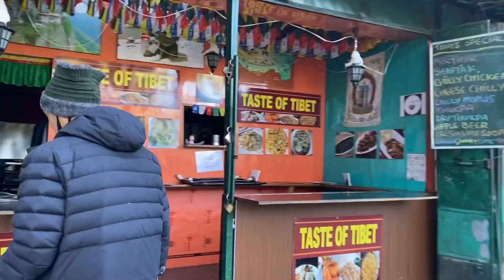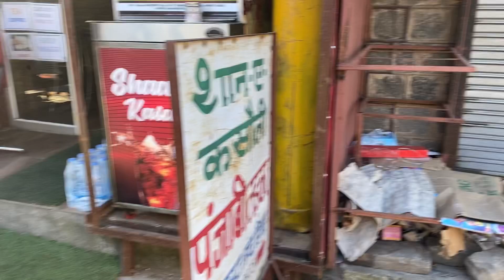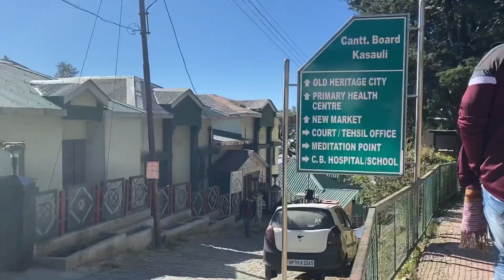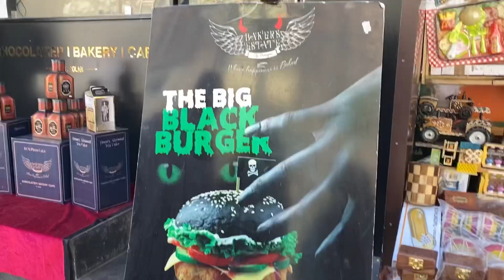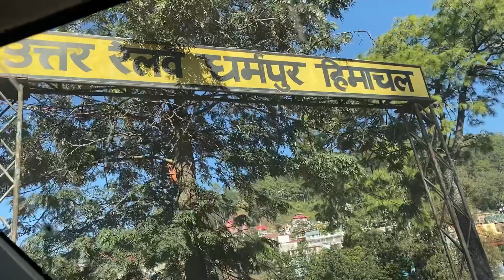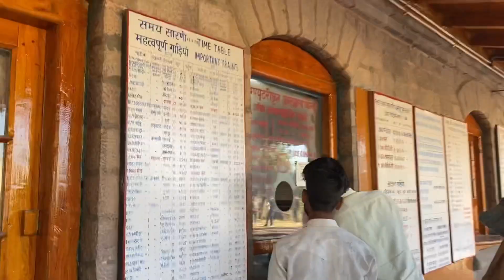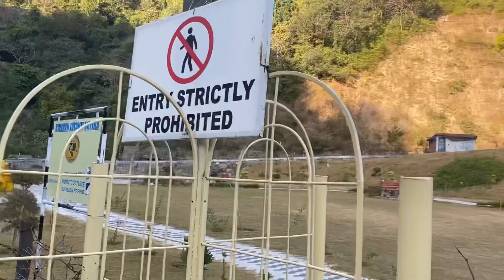Kasauli | Himachal Pradesh | Best Places to visit in Winters | Mall Road | Mountains |Anniversary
Hellooo Everyone.
I hope you all are foing great.

This video is the second part if kasauli trip..

Do a thumbs up 👍🏽